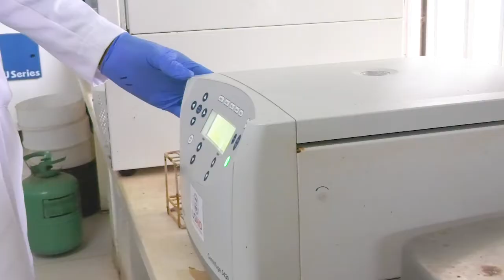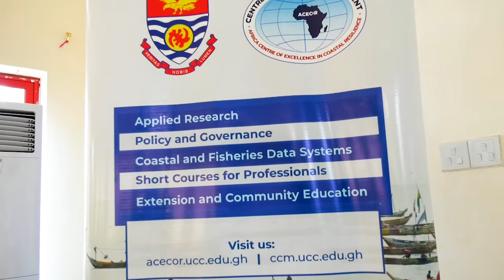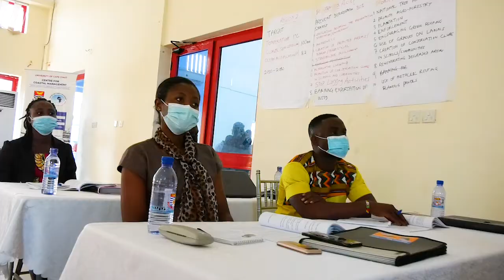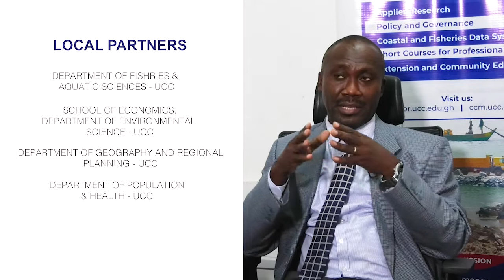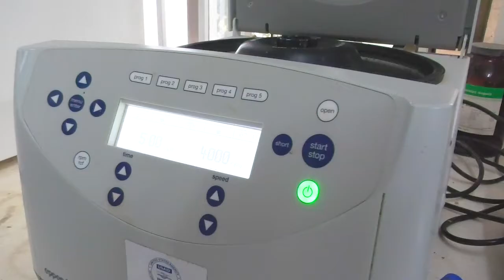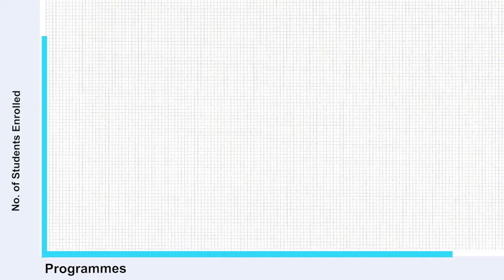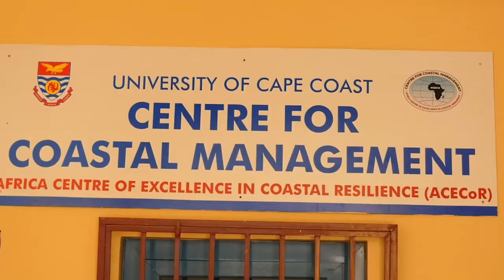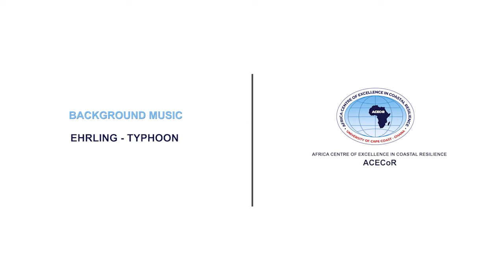Documentary on Africa Centre of Excellence in Coastal Resilience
A short documentary on the core mandates and ongoing activities at the Centre for Coastal Management (Africa Centre of Excellence in Coastal Resilience) at the University of Cape Coast, Ghana.